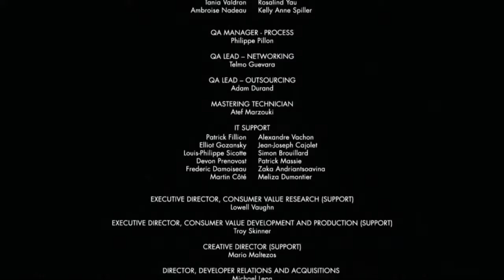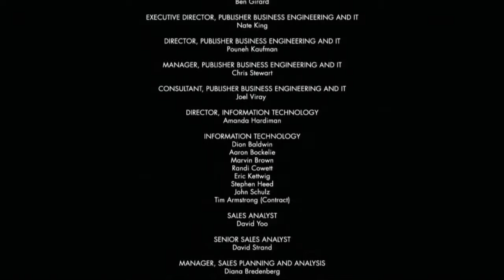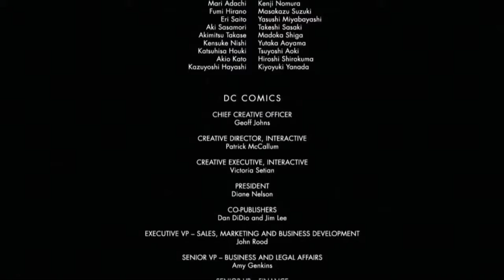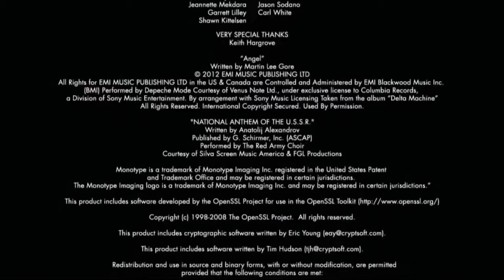Injustice|Partie 16|HD|Walkthrough|FR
Objectif :

-Finir le jeu et tout les scenarios
-Mourir le moins possible